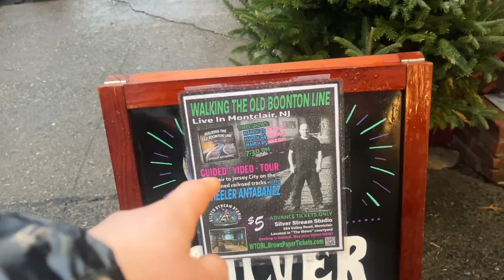Wheeler Antabeanez Documentary Of The Old Boonton Train Line (Soon to be rail trail)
Wheeler Antabeanez is a writer for Weird NJ and started off exploring his finds along the Passaic River and wrote it. You can find his books on Amazon. But this book/movie hits my heart more than the Passaic River because I am a Railfan and I love exploring absconded places so my interests meet here on the Old Boonton Line. The railroad was deactivated in 2002 and is soon to be the Essex Hudson Greenway. Wheeler talks mostly about his journey but also mentions how far fetched and how difficult it will be for construction workers and Engineers. @WheelerAntabanez